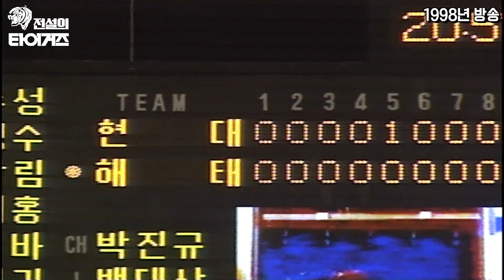23년전 오늘과 어제의 경기는? 1998년 해태 타이거즈 VS 현대 유니콘스 맞대결 | 이강철 임창용 최상덕 김창희의 현역시절 [그때 그 경기]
23년전 바로 오늘과 어제!
해태타이거즈와 현대유니콘스 맞대결이 있었는데...
추억의 그 경기! 하이라이트로 만나 보아요~